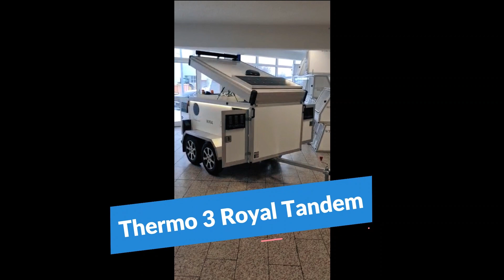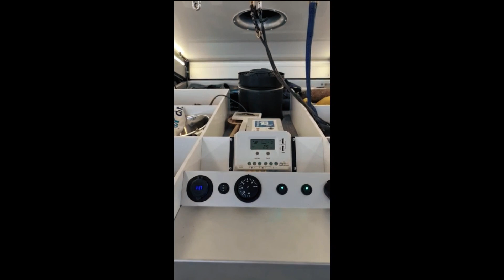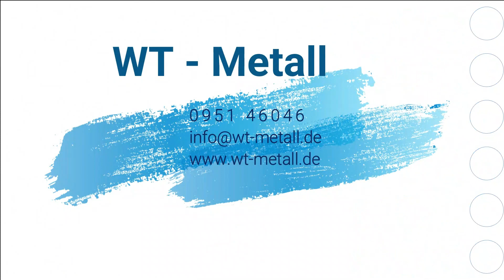Hundeanhänger Thermo 3 Royal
Hier zeigt WT - Metall die neues Zubehör und Ausstattung am Thermo 3 Royal. hundeanhänger wt-metall